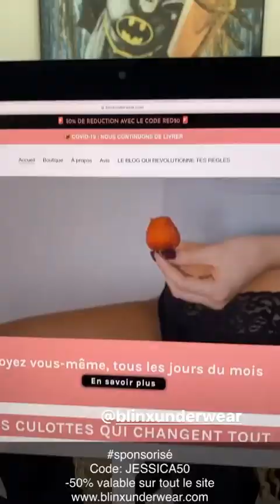JESSICA THIVENIN 24H STORY INSTAGRAM - 27 Mai 2020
Revivez en intégralité les Story de Jessica Thivenin le 27 Mai 2020 - Pour plus de story consultez notre playlist

Bon visionnage :)